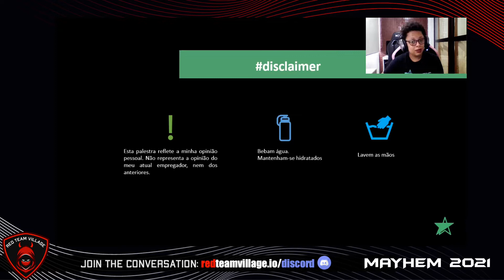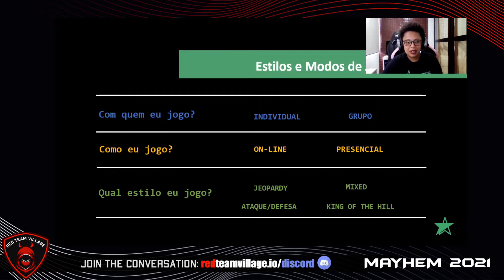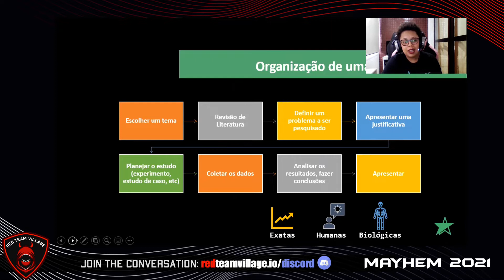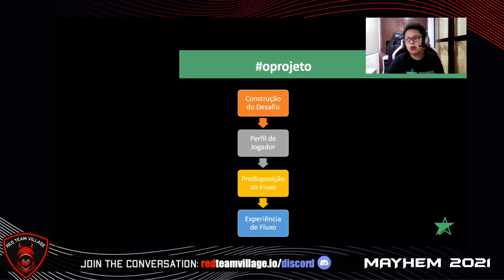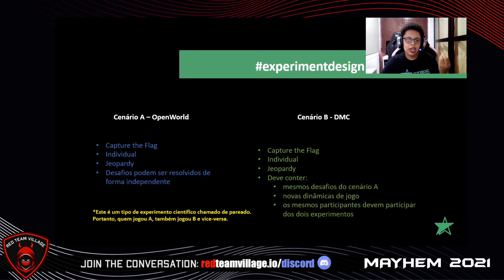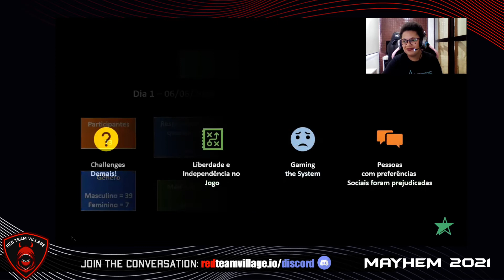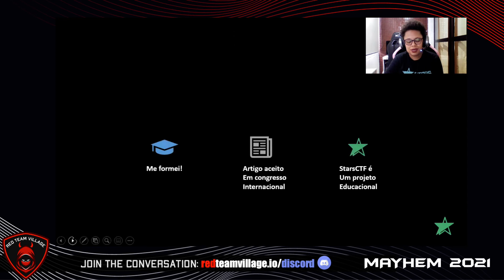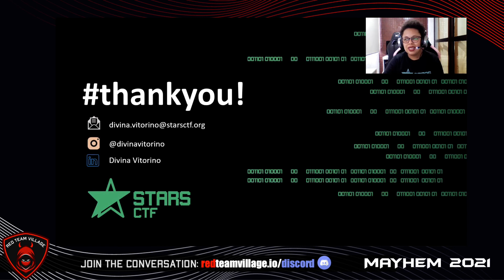Escovando o bit emocional do CTF - Divina Vitorino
The Red Team Village Mayhem 2021 Portuguese Track